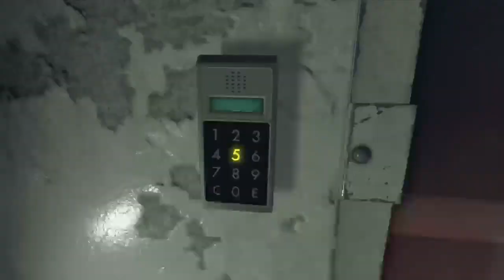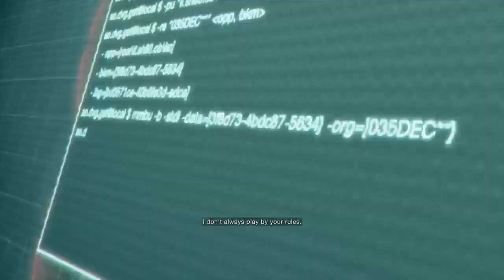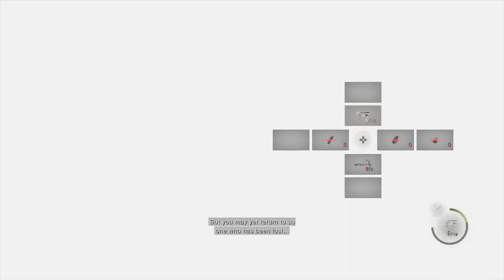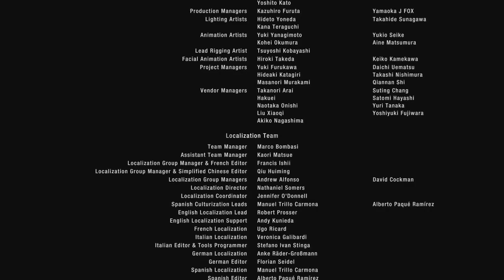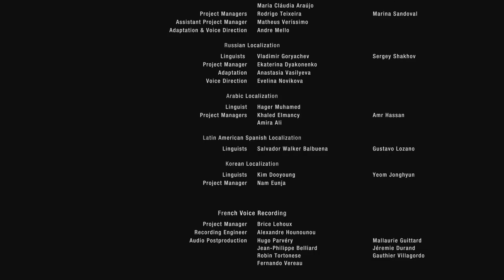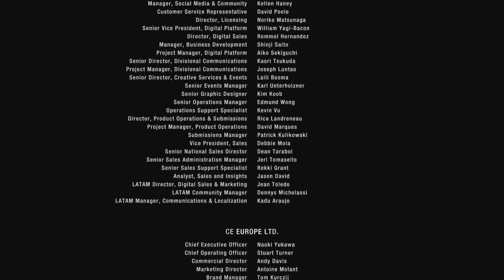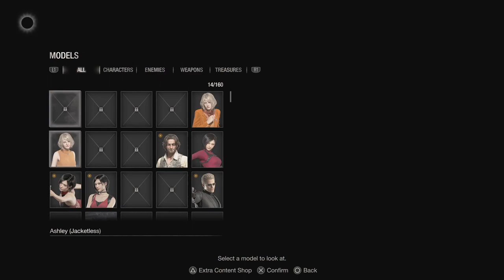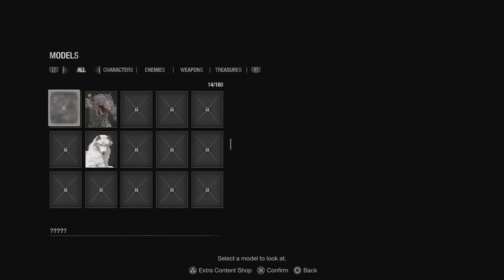RE4 REMAKE Separate Ways 👄 Episode Ten